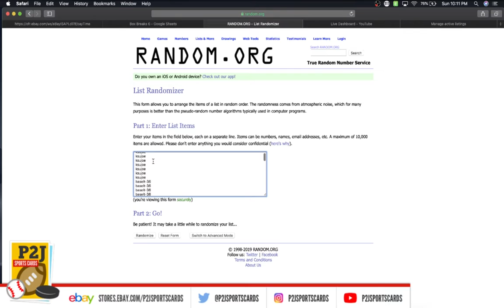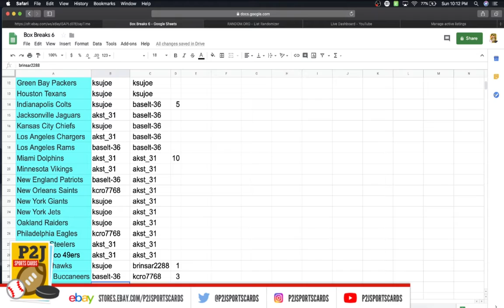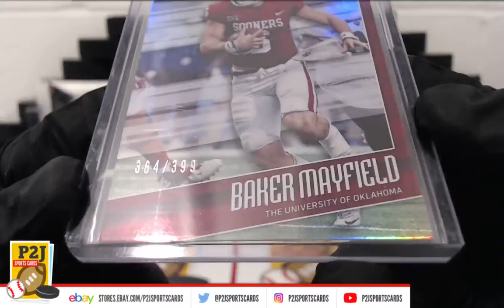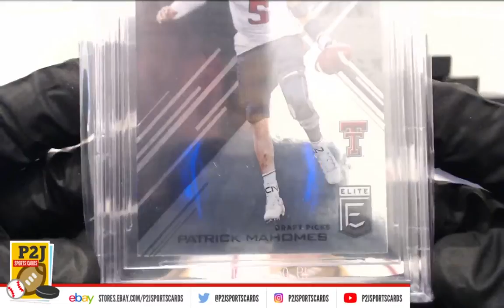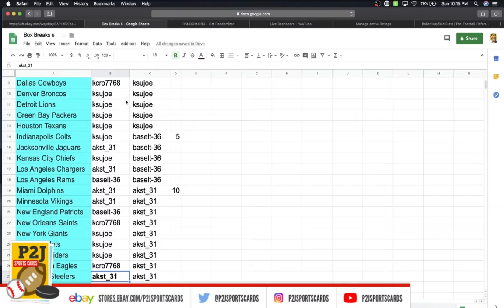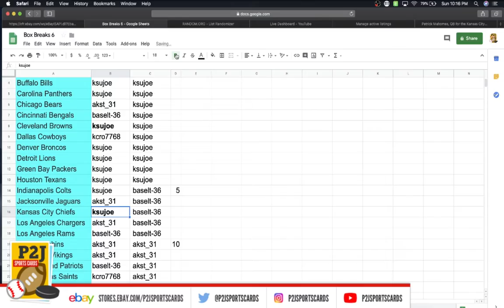eBay LIVE Box Breaks - #1063 2019 Gold Rush Football Value Pack Break nfl P2J Sports Cards